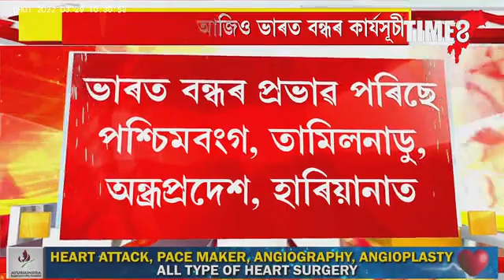দেশৰ প্ৰান্তে প্ৰান্তে ভাৰত বন্ধৰ প্ৰভাৱ। আজি দ্বিতীয় দিনাৰ বাবেও ভাৰত বন্ধ।,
দেশৰ প্ৰান্তে প্ৰান্তে ভাৰত বন্ধৰ প্ৰভাৱ। আজি দ্বিতীয় দিনাৰ বাবেও ভাৰত বন্ধ।, প্ৰান্তে প্ৰান্তে ৰে'ল পথ অৱৰোধ, ৰাজপথৰ মাজত প্ৰতিবাদকাৰীৰ বিক্ষোভ প্ৰদৰ্শন